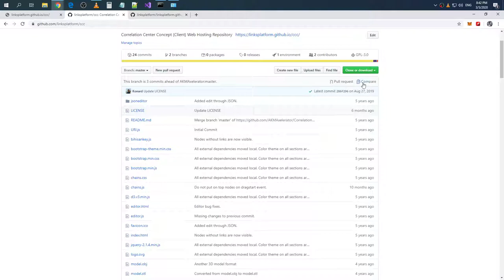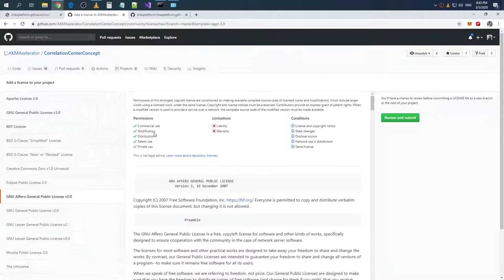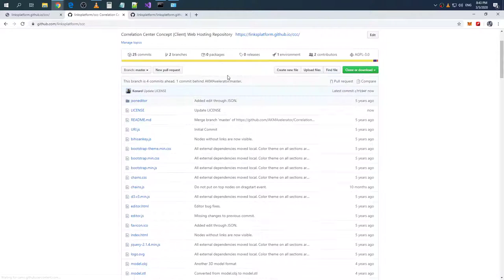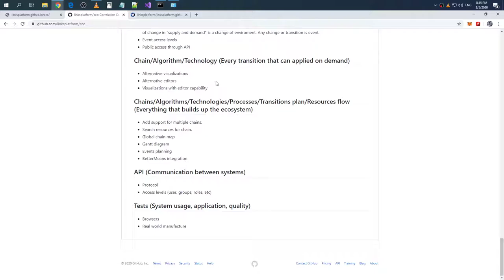Correlation Center Concept: license and home link fix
Raw recording.